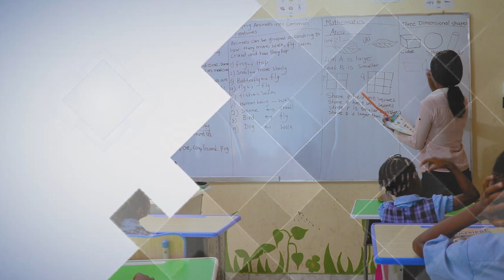MON FILS PARLE ANGLAIS😃